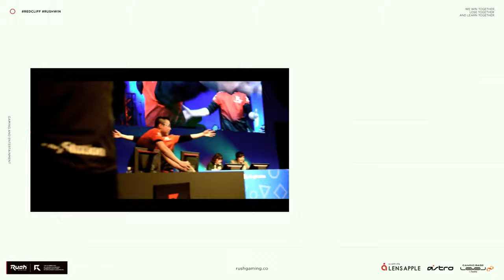チーター問題が解決するかもしれません - CoD:MW2 Warzone2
公式の発表内容

00:00 近年のチーター問題
01:25 CoDチート対策の歴史
02:20 新チート対策
05:30 しかし...
06:25 コンバーター検出機能
10:08 運営を応援しよう